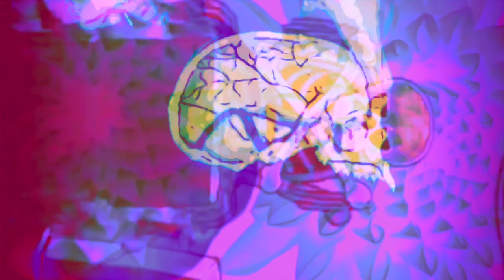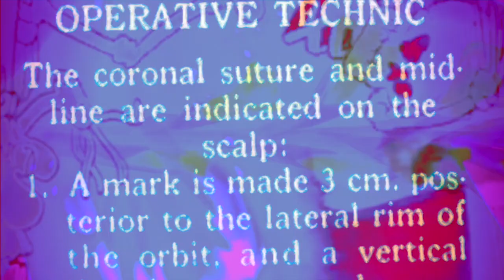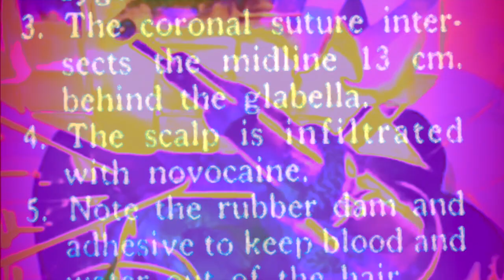Grand Prix Slimline Cassette Recorder | 56 | EyeSeeEwe inspired by Dan Gitlin